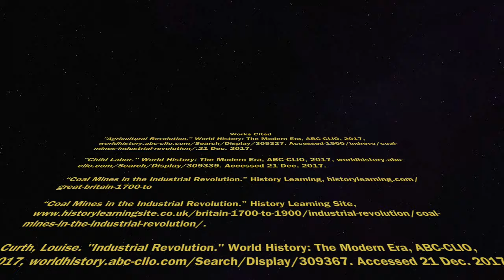Industrial Revolution Working Conditions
The working conditions of cotton mill workers and coal miners in England during the Industrial Revolution

Introduction

    While the Industrial Revolution in Britain led to the luxurious lifestyle of the Industrial Middle Class, the Industrial Working Class suffered due to the poor conditions of their jobs.

Conclusion

    Workers during the Industrial Revolution faced long hours, poor working conditions, hard work, and minimal pay. While the Industrial Revolution was a time of great success, the success was not shared by everyone.

Cotton Mill

    Women and children as young as 5 years old made up two thirds of the cotton mill workforce. They worked in harsh conditions for 12 to 16 hours each day, 6 days a week. The workers did not stop for meals, there was no security of employment, and women were required to work while pregnant. The mills were crowded, dimly lit, poorly ventilated, dirty, dusty, dangerous, and unhealthy. Workers suffered from digestive problems, lung pains, side pains, and often their hands and feet hurt. The workers were treated very poorly in the mills. Their pay was deducted for making a mistake, they were required to work while pregnant, and child laborers were often beaten for making mistakes or falling asleep on the job. The wage of these workers was very low, in fact winders were paid only 2 to 4 shillings a week and weavers 5 to 8 shillings a week.

Coal Mines

    Men, women, and children as young as 5 years old all worked over 12 hours each day, 6 days a week in the dangerous conditions of the coal mines. The Mine workers experienced cave-ins, explosions, tight conditions, constant dampness, flooding, exposure to gas fumes and poisonous gases. Each day mine workers risked entrapment, body deformity, ruined lungs, loss of limbs and death. In fact, 349 deaths occurred in a single coal mine in only 1 year, 58 of these deaths were of children 13 years or younger. In the mines, death was caused by falling down mine shafts, explosions and cave-ins, suffocation by poisonous gas, or getting run over by a tram. Child laborers were Hurriers, they carried over 50lbs of coal through the mines and were only paid 1 shilling per week yet they had to pay for their own candles. Teams of women physically operated the machinery that brought mine workers and coal in and out of the mines even while pregnant, it was a job that men refused to do, yet they were only paid 5 shillings per week.  Men mined coal from inside the mines and were to be paid 10 to 15 shillings per week, but there were many fines and fees deducted from their pay. They were charged for the usage of candles, and they were fined if the quality of the coal they produced did not meet the high expectations of the mining company. Just like the cotton mills, there was no security of employment and no protection laws.